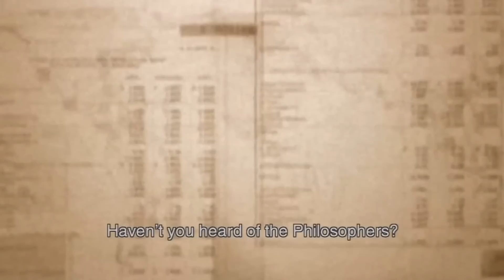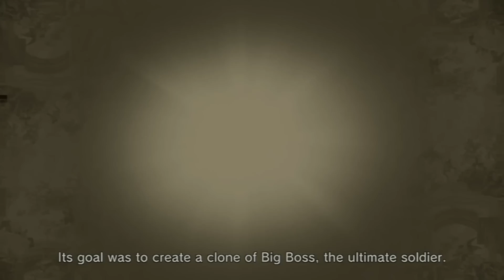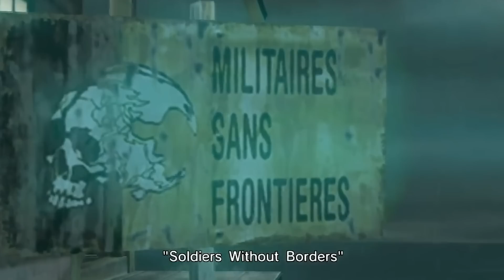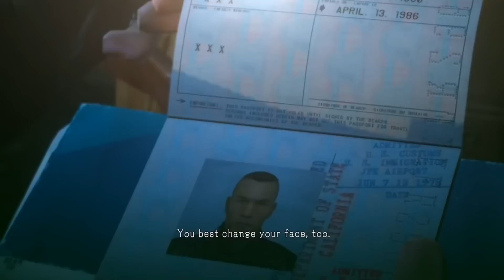The Complete Metal Gear Solid Timeline (Pt. 1) - Rise of Big Boss ft. David Hayter | The Leaderboard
The Metal Gear Solid series is beloved and well known for its wild and confusing story.  So here at The Leaderboard, we are gonna take a swing at explaining the entire story and timeline of the Metal Gear Series. We had to break this into two parts, so part 1 will focus on the rise of Big Boss from MGS 3, V, Peace Walker, and Ground Zero

Special Thanks to David Hayter for lending his voice for the intro!

Credits for This Episode
Researched by: Connor Donahue, Kelsey Robinson
Written by: Kelsey Robinson
Hosted by: Marcus Jahn
Edited by: Shawn Convery

Executive Producers: Carrie Miller, Fred Seibert, Jeremy Rosen
Producers: Adrian Apolonio, Nicholas Fung
Head Writer: Casey Gonzalez
Writing & Talent Coordinator: Dan McQuade
Lead Graphic Designer: Alexandria Batchelor